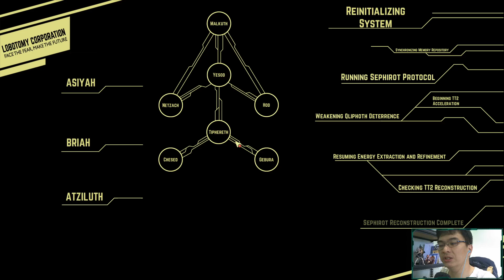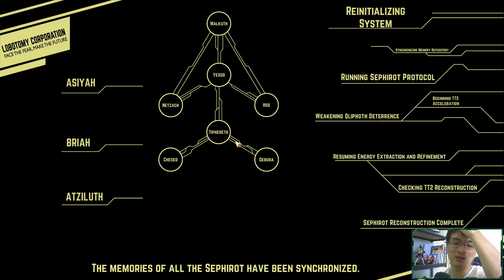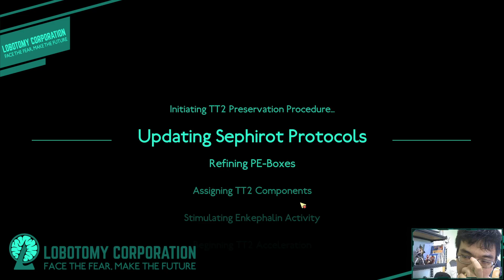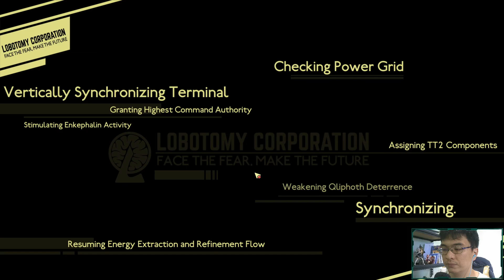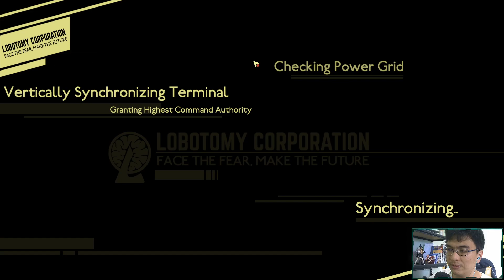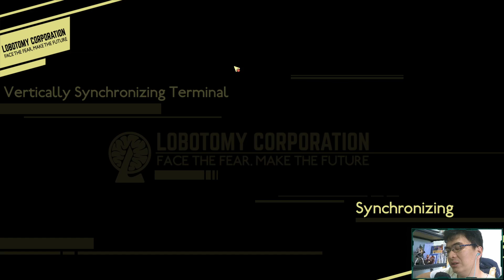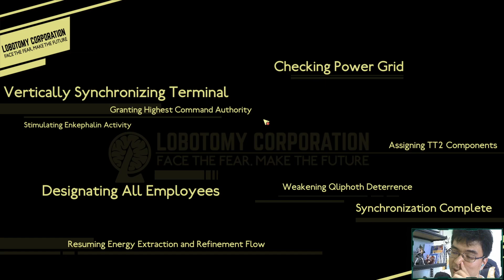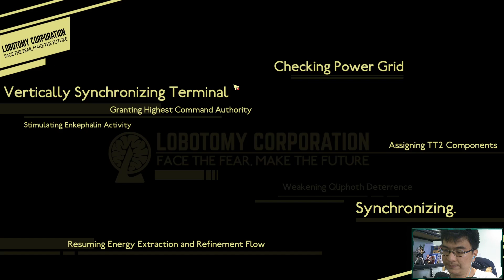เล่น Lobotomy Corporation ตอนที่ 26 : ห้องสับยับ หัวหลุดไปหลายคน by TPH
สารบัญเทิง
0:00 ทักทายเล่าสถานการณ์ปัจจุบัน
1:07 จัดทีม
1:27 ลุยวันที่ 31
3:55 ordeals บุก
6:44 mason ตุย
7:38 รีวัน
10:38 ordeals บุก
18:49 จบวันที่ 31
19:07 เลือกห้อง
20:33 เนื้อเรื่อง
28:46 จัดทีม
32:35 ลุยวันที่ 32 เริ่มเล่นเป็นนักสืบ
33:47 Archer โดนสับหัวหลุด
35:30 Aqua โดนสับหัวหลุด
35:47 รีวัน
37:33 รีวัน
39:57 Romi โดนสับหัวหลุด
40:00 รีวัน
45:34 Ordeals บุก Joel เเพนิค
47:00 Isebel เเพนิค
47:47 Joel ตุย
47:59 รีวัน
53:51 ordeals บุก
59:24 Mary & Paul ตุย
1:00:22 รีวีน
1:01:53 คุยท้ายคลิป
ได้เวลา TAZE PLAY HARD!  คลิปจะเล่นเต็ม เฟล ตาย ล้มเเหลว เริ่มใหม่ก็โชว์หมด จะคัตก็ต่อเมื่อมีปัญหาทางเทคนิคเช่น คอม เกม โปรเเกรม อัดบึ้ม เเละ คนอัดปวดอึ กระทันหันเท่านั้น ที่ทำอย่างงี้เพื่อให้ผู้ชมได้ซึมซับประสบการณ์ของเกมเเบบสมจริงรวมถึงอุปสรรคต่างๆในเกม ทั้งความยาก เวลาที่ใช้เล่น บัค  เอาจริงเเค่ไม่มีเวลาตัดเเค่นั้นเเหละเเฮร่ หยอกๆๆๆ!!  ขอบคุณที่มารับชมกันนะครับ รักทุกคน จะพยายามเต็มที่เพื่อตอบคอมเมนต์ด้วยน้าคร้าบบบ!!!

สตรีมทุกวันหลังหกโมงเย็นมานั่งคุยกันได้นะคร้าบ!